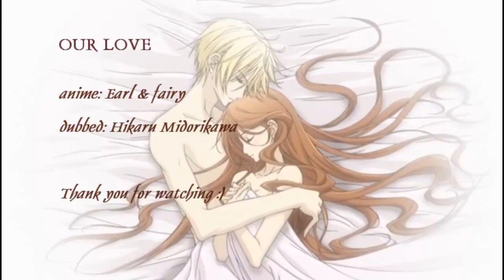Hakushaku to Yōsei - W.S. sonnet 36